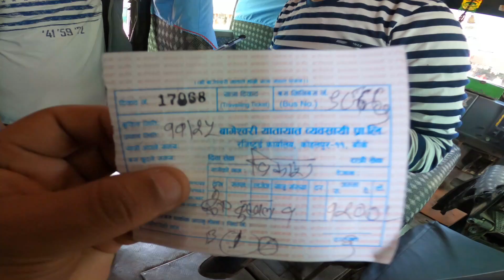नेपाल मे सबसे सस्ता होटल और खाना🇳🇵| नेपाली थाली मे क्या क्या 😱| india to nepal yatra